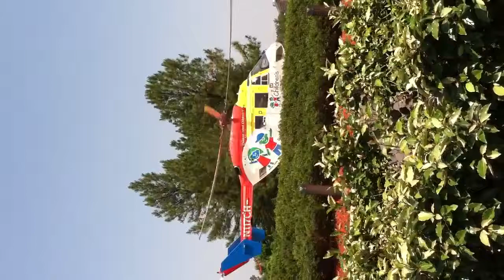CHOA Flight team, GMC